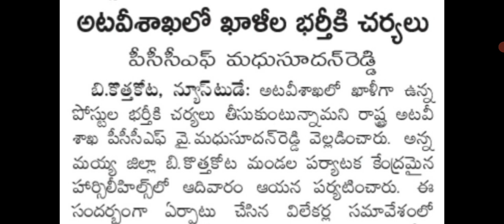ఏపి అటవీ శాఖ లో 1500 ఖాళీల భర్తీకి చర్యలు త్వరలో నోటిఫికేషన్